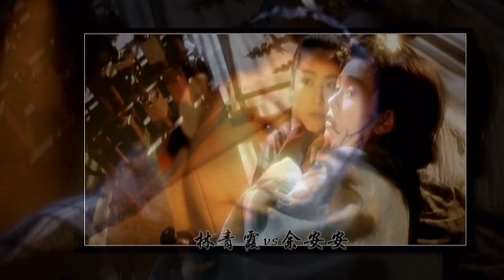เพลงเย้ยยุทธจักร : เดชคัมภีร์เทวดา 2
เพลงนี้จบนาทีที่ 3.56 นะคะ 😊

沧海一声笑
Cānghǎi yīshēng xiào
ทะเลสรวล ซัดสาดฟากฝั่ง

滔滔两岸潮
Tāotāo liǎng'àn cháo
คลื่นมีซัดขึ้นเเละลง

浮沉随浪只记今朝
Fúchén suí làng zhǐ jì jīnzhāo
เราต่างลอยคอตามเกรียวคลื่น เพียงให้ได้จดจำเวลาในยามนี้

苍天笑
Cāngtiān xiào
ฟากฟ้าสรวล

纷纷世上潮
Fēnfēn shìshàng cháo
หยันแดนโลกีย์

谁负谁胜出天知晓
Shéi fù shéi shèngchū tiān zhīxiǎo
ใครจักมีชัยหรือพ่ายแพ้ มีเพียงสวรรค์เท่านั้นที่รู้

江山笑
Jiāngshān xiào
ภูผาสรวล

烟雨遥
Yānyǔ yáo
เมฆฝนเริ่มเคลื่อนมา

涛浪淘尽红尘俗事几多骄
Tāo làng táo jǐn hóngchén sú shì jǐ duō jiāo
แม้คลื่นโรยรา แต่โลกยังคงหมุนไป

清风笑
Qīngfēng xiào
เสียงหัวเราะจากสายลม

竟惹寂寥
Jìng rě jìliáo
ที่จริงแล้วช่างเงียบงันนัก

豪情还剩了
Háoqíng hái shèngle
เพื่อนพบแล้วลาจาก

一襟晚照
Yī jīn wǎn zhào
เหลือเพียงเสี้ยวแห่งอาลัย

苍生笑
Cāngshēng xiào
ปุถุชนหัวเราะขบขัน

不再寂寥
Bù zài jìliáo
แต่ช่างเคว้งคว้างเดียวดาย

豪情仍在痴痴笑笑
Háoqíng réng zài chī chīxiào xiào
เครื่องชูใจที่มี คือความรู้ทันมายา

ล้า ลา ลา ล่า หล่า ...